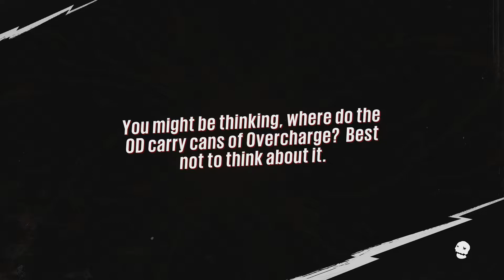Sunset Overdrive Official Challenge Videos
Points Challenge #1